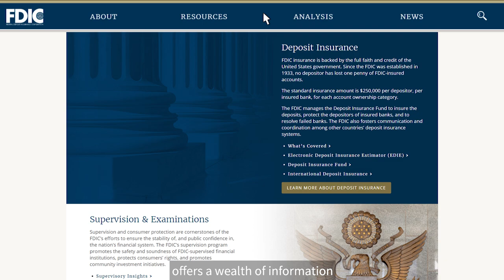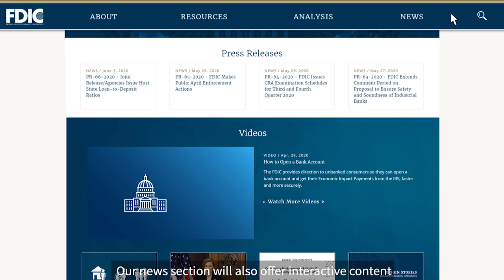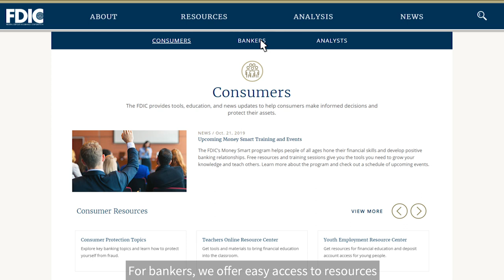Welcome to the Redesigned FDIC.gov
The new version of FDIC.gov displays re-organized content with the goal of helping you find the information you are looking for quickly and easily. This video is a short guide to using our website, as well as new features.